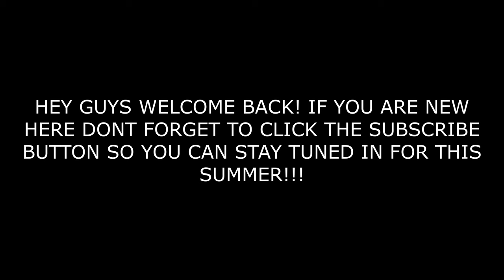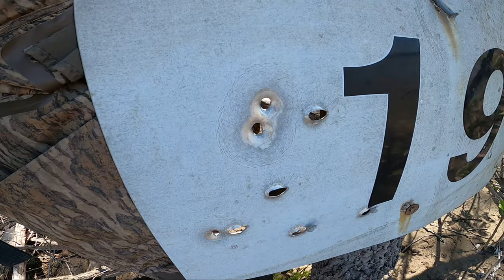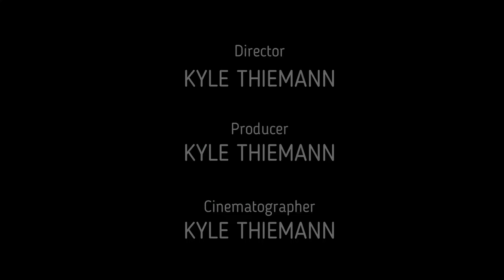MOREL MUSHROOM HUNTING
IN THE VIDEO I SHOW YOU A BUNCH OF MUSHSHROOMS AND OLD COLLECTABLE BOTTLES! WE TAKE THE BOAT TO THE RIVER AND HIT THE BANKS IN SEARCH OF NATURES STEAK!!!